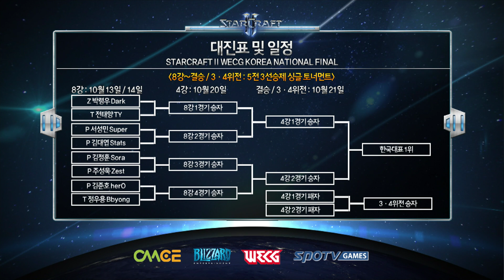[WECG SC2 Korea National Final] RO.16 Group D Final Match TY vs MyuNgSiK -EsportsTV